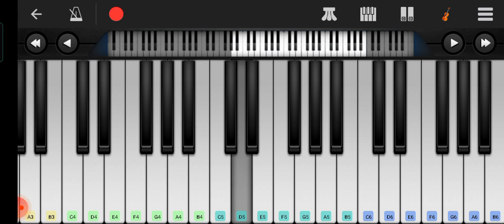learn "Girminamam" on piano